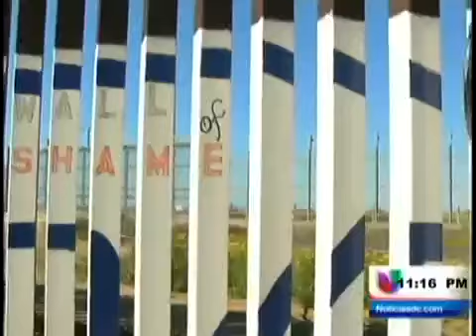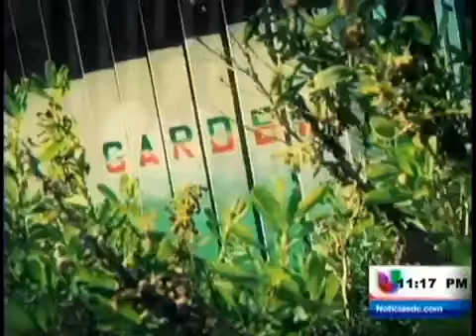Las plantas no tienen fronteras; parte I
(Entravision) Washington D.C. - El muro fronterizo entre México y San Diego se vincula con la separación y hasta la muerte pero en nuestra frontera la barda metalica también es sinónimo de unión y vida.